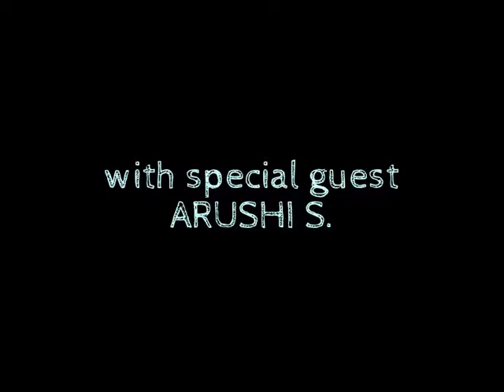Chow & Tell, Ep.10: The Pleasure Project / Juicy Fruit (feat. Arushi) [2]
My guest, Pleasure Project volunteer and dear friend Arushi comes all the way from Goa, India to talk with me about the pleasure of eating, and we rediscover a sensual language common to both food and sex. In this juicy episode ripe with innuendo, we chuckle, slurp and sigh our way through sense-memories of favorite foods, and bite blissfully into luscious, sticky-sweet summer peaches.